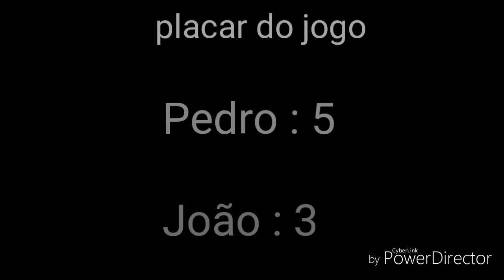#1° vlog do canal Desafio da garrafa (water bottle Flip)